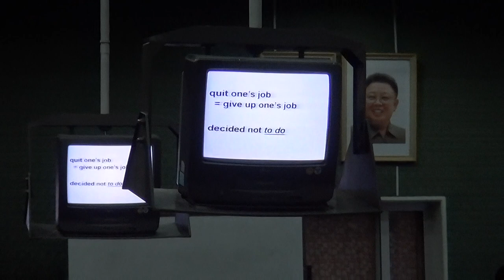A Nagy Népi Könyvtár - Phenjan, Észak-Korea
"Szongun politikával, teljes sebességgel előre!"